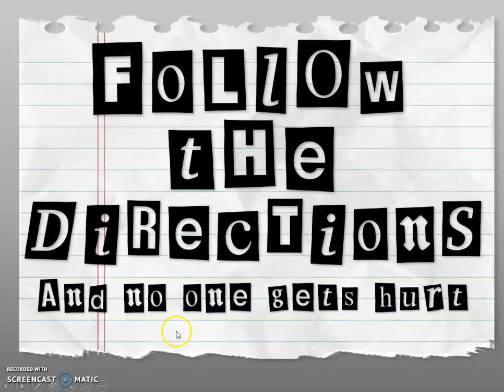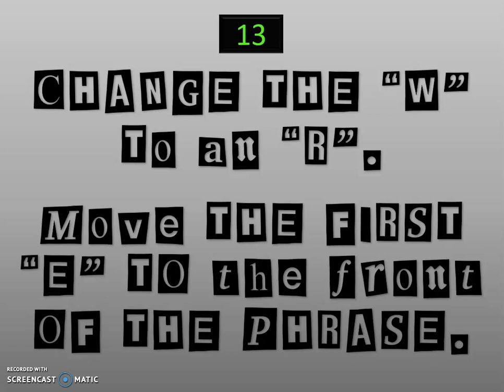Follow The Directions Video Preview